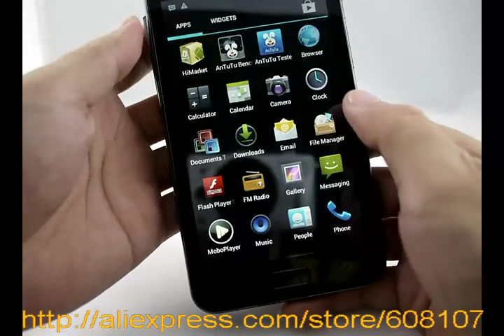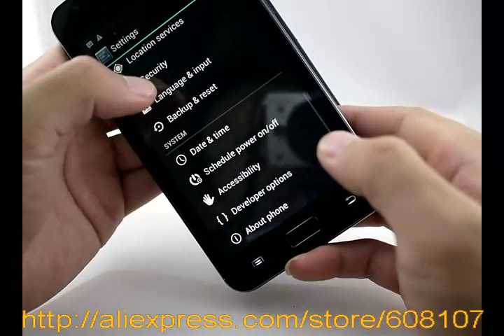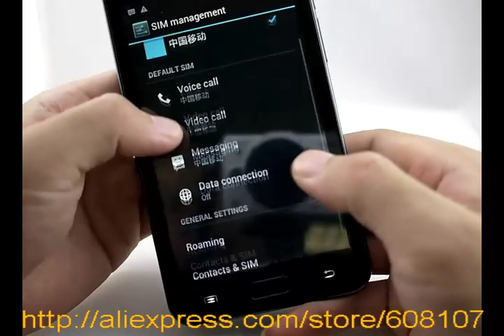I9220 MTK 6575 ICS 4.0 SMARTPHONE.rmvb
MTK 6575 SMARTPHONE ICS4.0  CPU 1Ghz,Antutu score 3600+,OpenGL ES 2.0